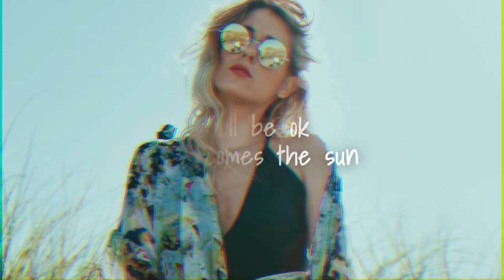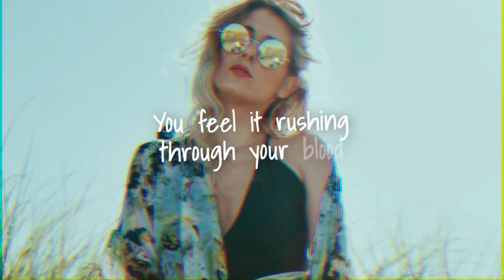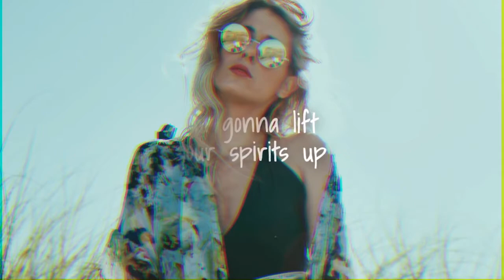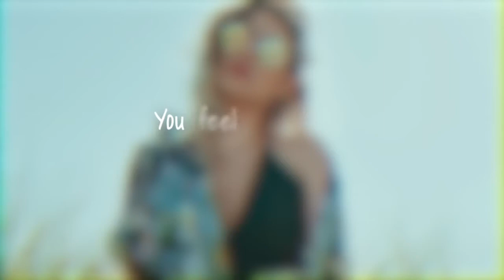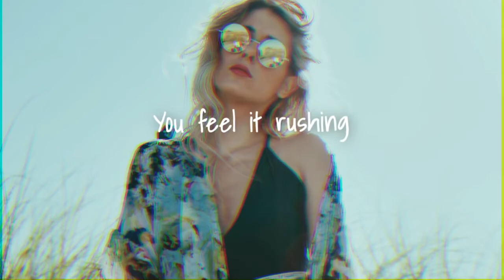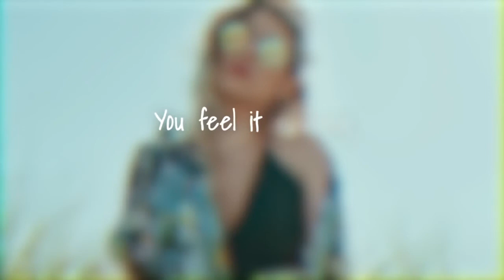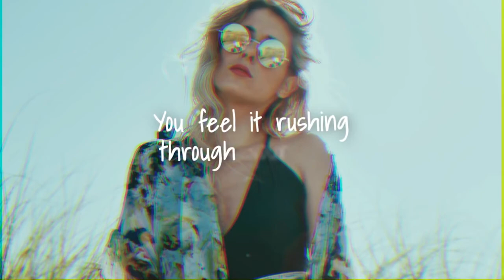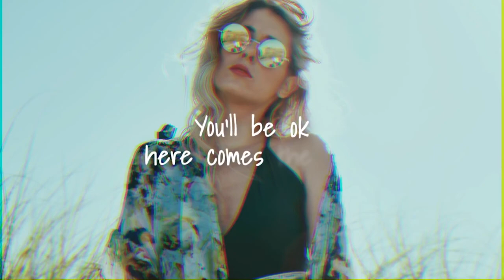Mauve - Here Comes The Sun 1 hour (Lyrics) / 1 hour music